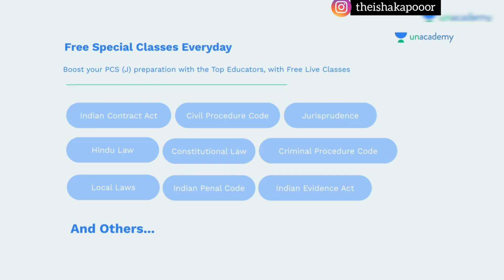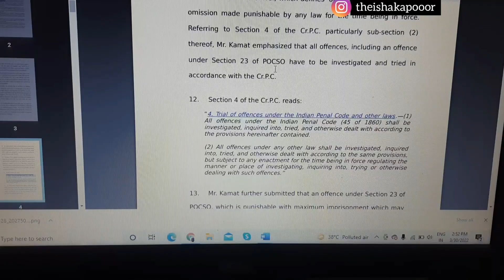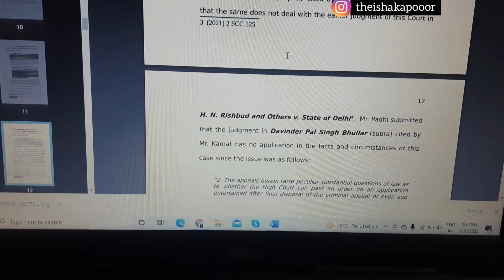The habit of reading judgments saved the day!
Use code *VLAWGISH* to unlock the free test.

Boost your Judiciary preparation  by availing FREE classes by Top Judiciary Educators, FREE Mock Test Series for Judiciary Exams and many more.

This is another vlog where you will see that I had to pray for allowing virtual hearing in my cases as a special circumstance. Additionally, you will also see snippets from a lawyer's office and work throughout the day.